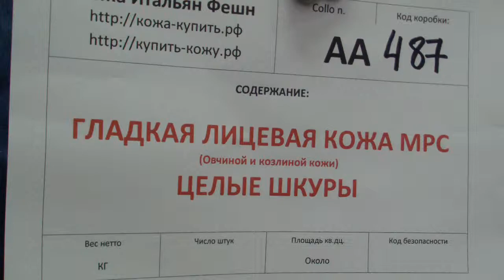AA487 Кожа МРС гладкая лицевая овчиная козлиная Целые шкуры Goat leather